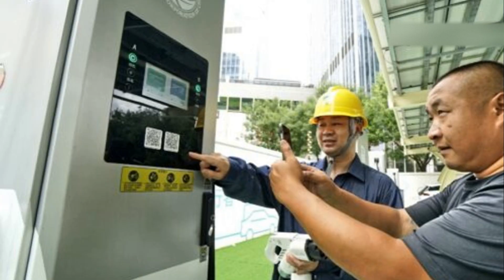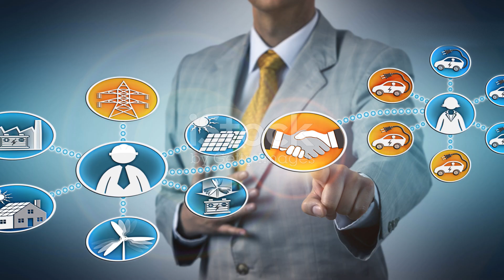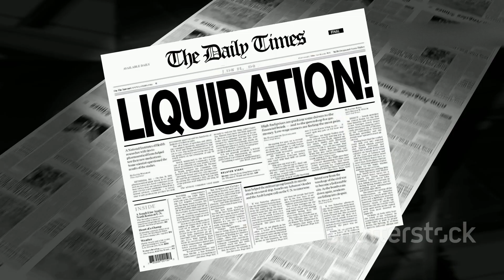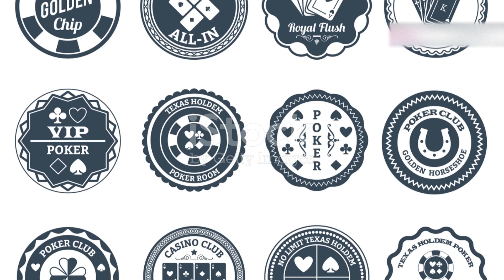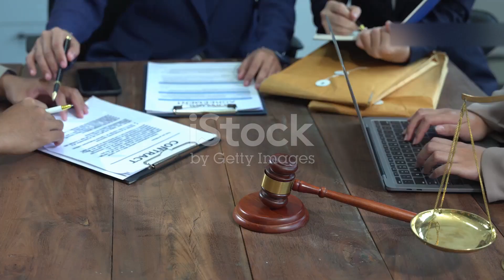The Billion Dollar Battle: Synergy vs Cape Holdings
Every day we learn that Kenya is an active crime scene.